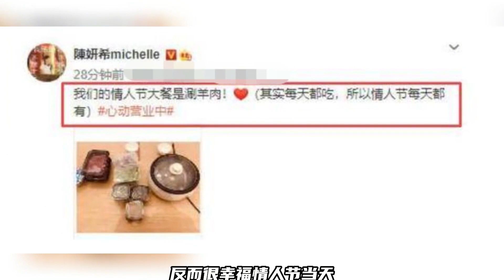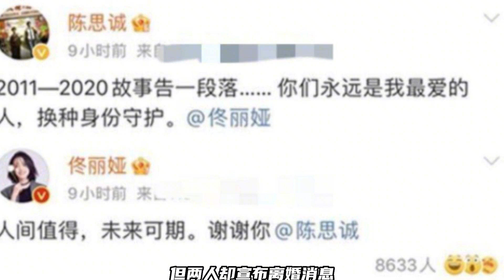情人节还是情人劫？娱乐圈有人疯狂秀恩爱，有人直接晒出离婚证 明星的情感大瓜